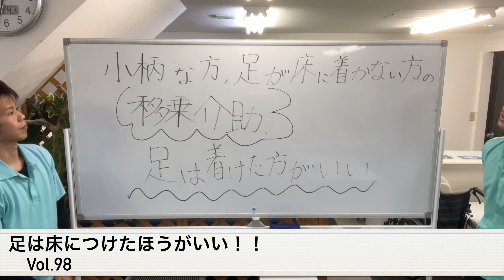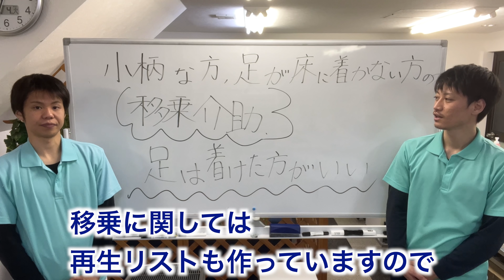【足を床に着ける重要性】足が届かない、着くことが出来ない方の移乗介助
【疾患別の移乗方法のコツ】介護現場で多い症例をいくつかピックアップ

高齢者が増える日本での社会問題が、在宅介護における介護問題です。

国家資格の理学療法士が、プロの目線で介護技術を解説・実演いたします。
日頃の介護の現場で使える介護技術ですので、是非とも参考にしてください。

☆ HP（ホームページ）ブログも随時更新中☆

やしのきリハビリ訪問看護ステーション（事業所番号：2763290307）
訪問エリア：大阪府（守口市、摂津市、門真市、寝屋川市、吹田市、茨木市、高槻市）
YouTubeでは介護や介助の方法を実演で公開し、ご家族の皆様や介護者、ヘルパー事業所の皆様、介助方法にお困りの理学療法士等のセラピストの皆様にも分かりやすくコツやポイントを抑えた動画を公開していきます。適切な介助方法を行うことで、利用者の皆様にとってもの負担軽減に繋がり、介助者の腰痛予防・軽減などにも繋がれば幸いです。

土田めぐみ
紹介：国家資格である看護師。病院、施設、訪問看護の経験のほかにケアマネージャーとしての実績もあり、介護保険制度の知識も豊富。

その他、当ステーションでは
①介護保険の申請のお手伝い
②大型家具・家電を1人では買いに行けない方への買い物代行も実施しております。

長谷川陽介のもう一つのチャンネル
【三日坊主グッバイチャンネル】ANTINUE Keizoku Labo.